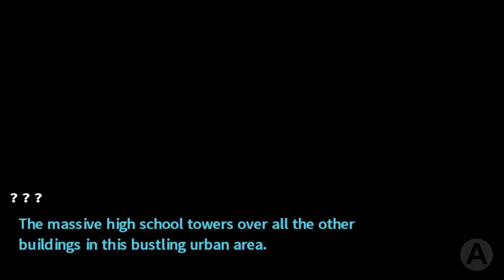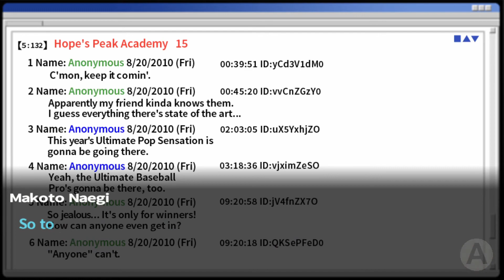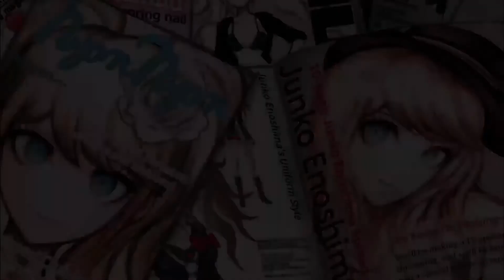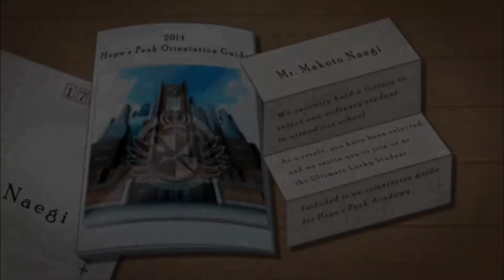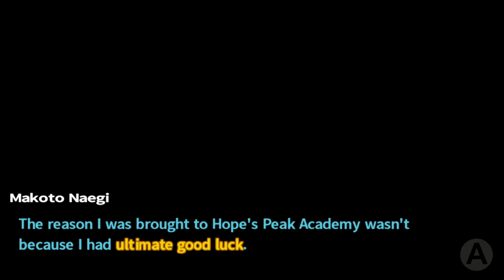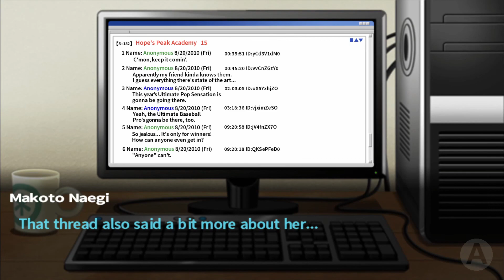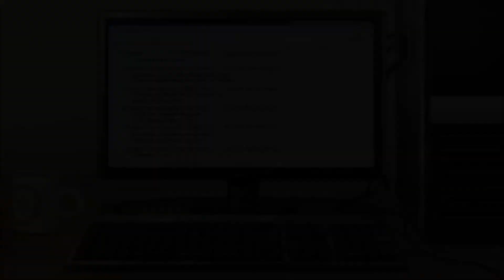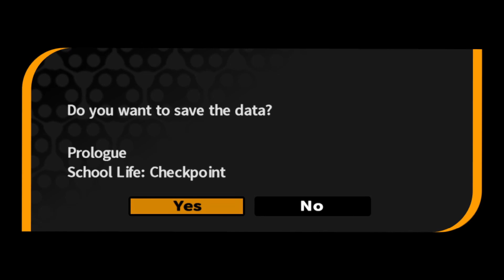First Day at Hope Peak Academy! Lucky us! - Danganronpa #1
Update: The opening FMV section of the video has had to be 'trimmed' due to a Content ID match,  as the video would've been unavailable to watch in a heck-load of countries. Apologies for any inconvenience.

CUT CONTENT:
We see a black and white bear sitting in a classroom with a blindfolded man with his hands tied behind his back in a chair. The bear presses a red button and some kind of chamber closes around the man. The chamber suddenly turns into a rocketship that blasts into space, tips and falls back into the same classroom. The ship door opens and a pile of bones falls out, presumed to be the remains of the man... The scene closes with the bear seemingly laughing.
END OF CUT CONTENT

While we bid a fond farewell to Phoenix Wright, we find out interest PEAKED by a new mystery game--Danganronpa Trigger Happy Havoc!

Our thoroughly, totally, utterly, and completely AVERAGE protagonist Makoto Naegi is about the most milquetoast, mundane, and monotonous main character to exist--and yet for some reason, he has been invited to attend Hope's Peak Academy, a school only meant for the best of the best--the elite of the elite, whose expertise and excellence exceed everyone else's!

Supposedly, this invitation was because Makoto wound up being extremely lucky...But is he actually a Lucky Duck? Or will he be more of a Misfortunate Mallard? Tune in to find out!

Danganronpa: Trigger Happy Havoc is published by Spike Chunsoft and is available on multiple platforms. You can buy yourself a copy right here: